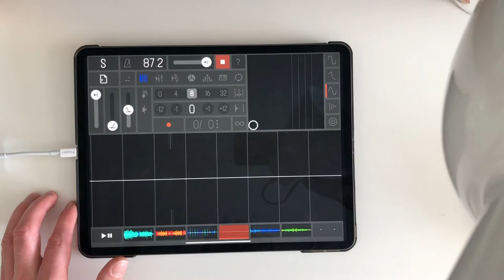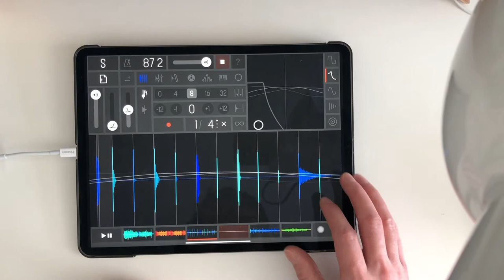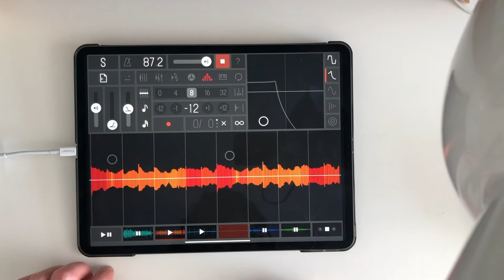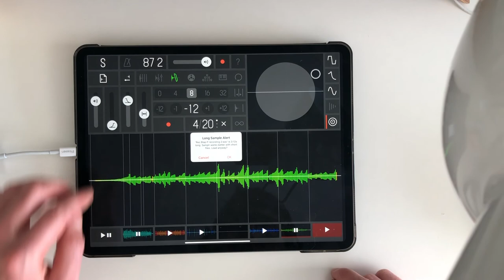Samplr iPad sketch | ios electronic music | dawless jam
My first attempt at a small live jam on the amazing iPad app Samplr.